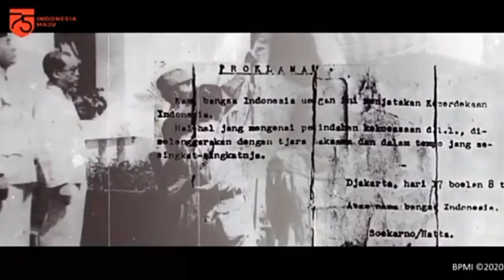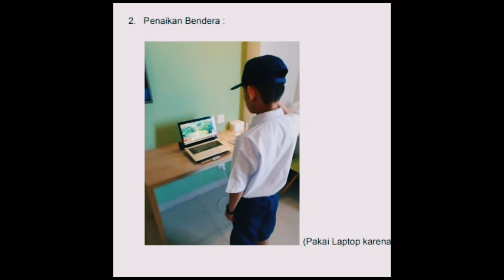UPACARA PERINGATAN DETIK-DETIK PROKLAMASI SEKOLAH PUNDARIKA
Dokumentasi Upacara Peringatan Detik-detik Proklamasi yang kami laksanakan di rumah masing-masing , diikuti oleh seluruh pendidik, tenagakependidikan dan peserta didik SD - SMP Pundarika